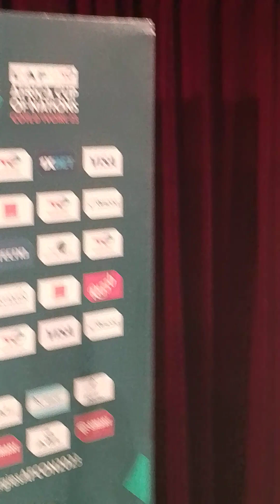Coach Chris Hughton and Jordan Ayew press conference pre-Egypt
Black Stars head coach, Chris Hughton and top striker, Jordan Ayew meet the press before the second Group B game against Egypt at the 2023 Africa Cup of Nations